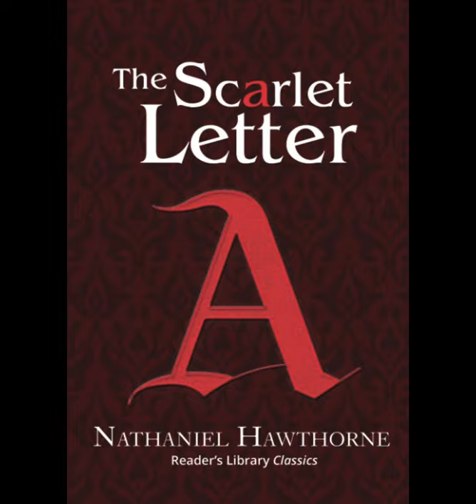Scarlet Letter Podcast